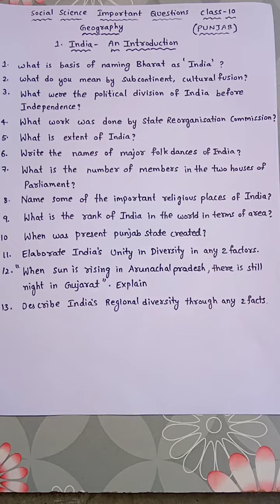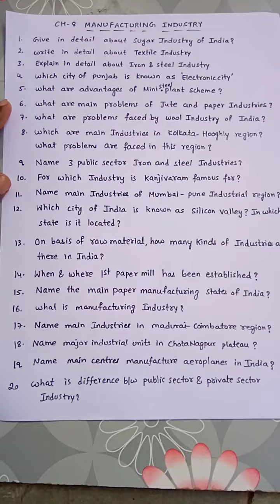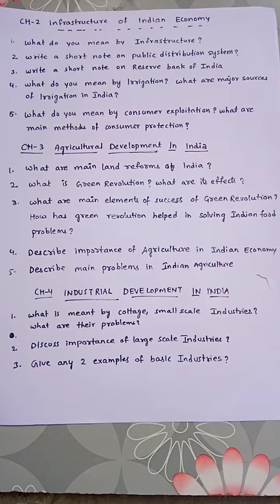Class10 social science important questions PSEB